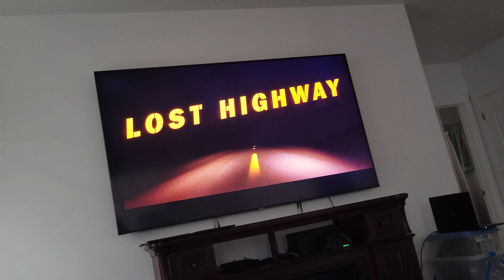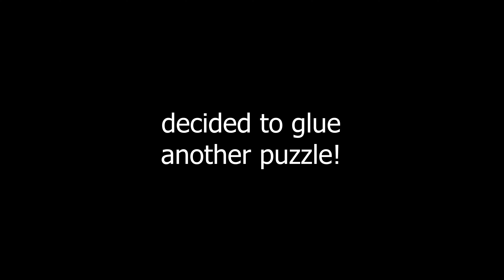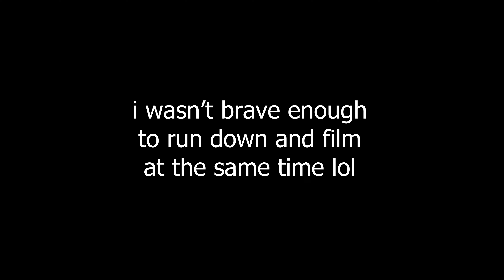SOME ARTS & CRAFTS AND VIBING IN THE MOUNTAINS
July 30th – August 6th ❤️

Looking back, this week wasn’t as busy as it felt. I had a tough time this week trying to find motivation and took some time to distract myself with movies, crafts, and hiking. I’m still feeling a little overwhelmed, but the distractions helped! Next week will be extra fun 😊

Downtown Glow by Ghostrifter Official & Devyzed
Song: Thomas Gresen - Bigger Dreams

TIMESTAMPS:
00:00 Chasing After Ice.
00:14 Jul 30th – Movies All Day.
00:43 July 31st – Gluing My First Puzzle.
02:10 Aug 1st – Quote from Erandeny.
02:20 Aug 2nd – Gluing My Second Puzzle.
03:19 Aug 3rd – Scaring Ice.
03:29 Aug 4th – Neighborhood Fire & A Lame Movie.
03:47 Aug 5th – Teeth Whitening & Another Hike.
06:53 Aug 6th – Thanks for Watching. Much Love. ❤️
07:06 Outro & Smooches.